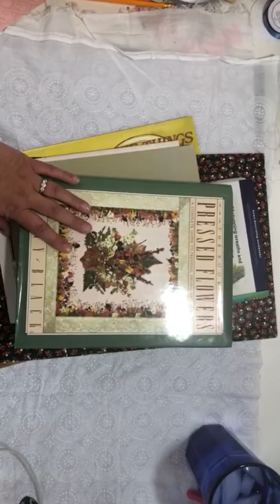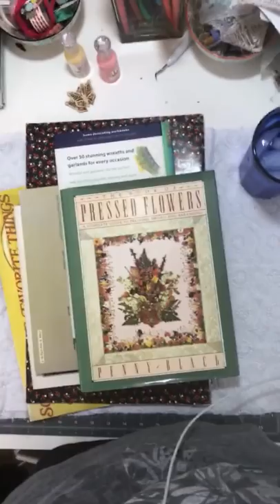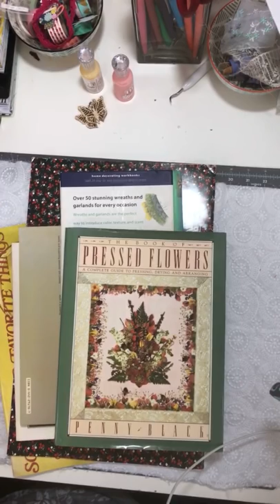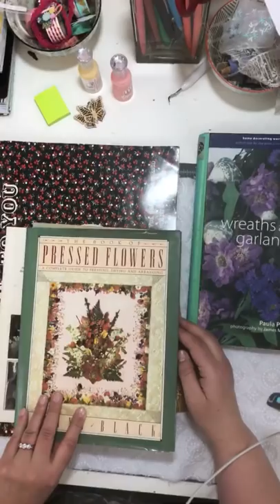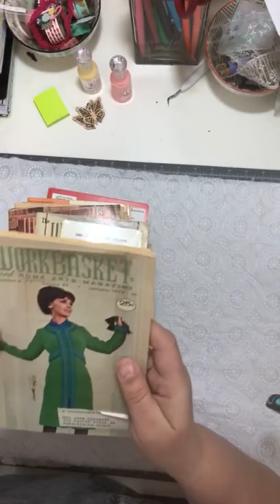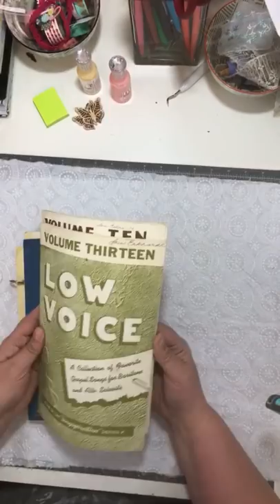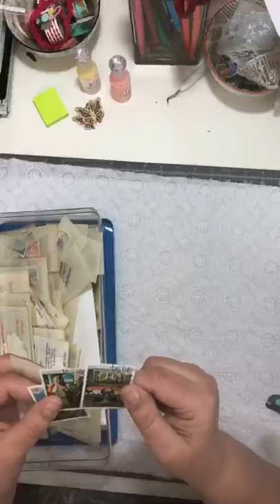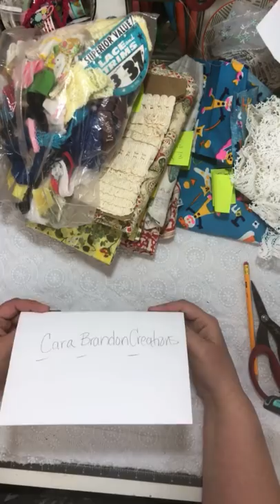Estate Sale Haul- Sorry it's sideways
Found some amazing things today! I’d love to share them. I will also be listing grab bags in my Etsy shop.  There is no way I can use all these things myself!! :)

In the Haul I found some amazing books, lots of Postage stamps, fabrics of all kinds, lace, buttons, buttons on cards.  If you are interested in any of these goodies I have a few options.  '
A fabric only Grab bag.

A fabric and other Junk Journal items such as the buttons , and postage stamps, pages from the books.